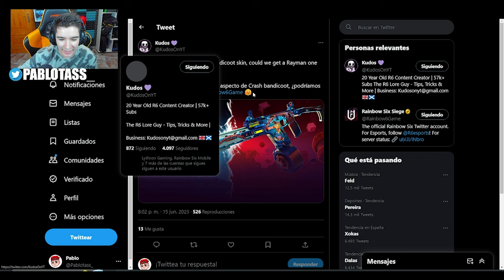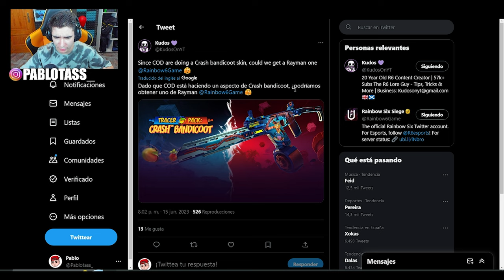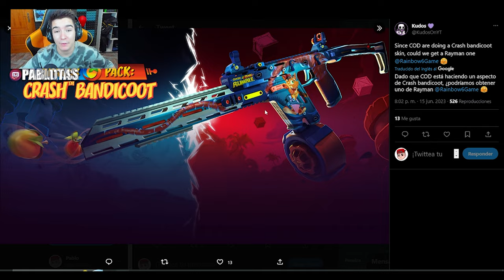SKIN X CRASH BANDICOOT en R6 *Concepto* | RAINBOW SIX SIEGE | Pablotas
⏩En este Gameplay de Rainbow six siege en Dread Factor: SKIN X CRASH BANDICOOT en R6 *Concepto* | RAINBOW SIX SIEGE
► ¡Sígueme!